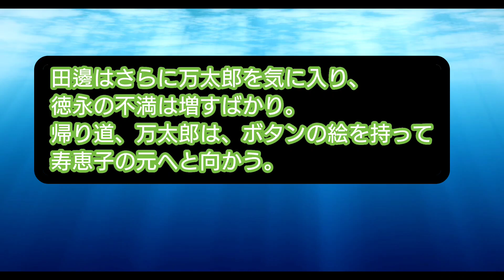【3分でわかる忙しい人のためのらんまんまとめWeek7】NHK朝の連続テレビ小説『らんまん』31話から35話までのあらすじをイッキ見！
Sのチャレンジ一直線！

【サブチャンネル1】

Sのゲームチャンネル

【サブチャンネル2】

Sのお出かけGOGOチャンネル

Otologic
●URL